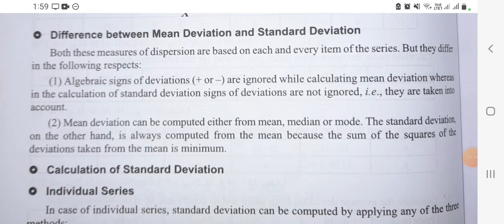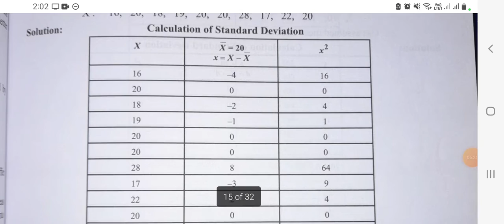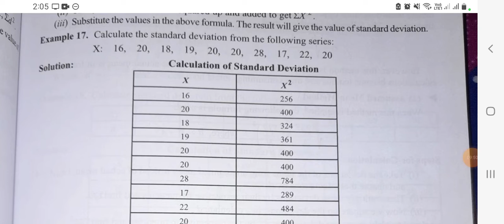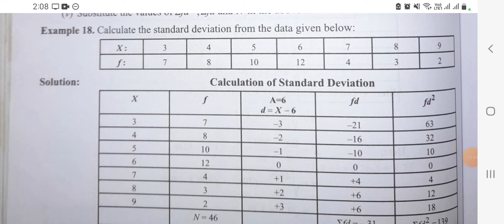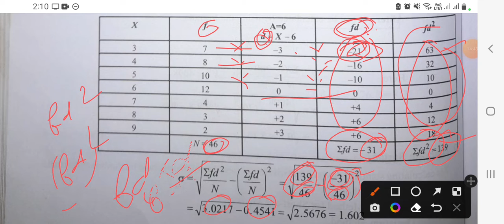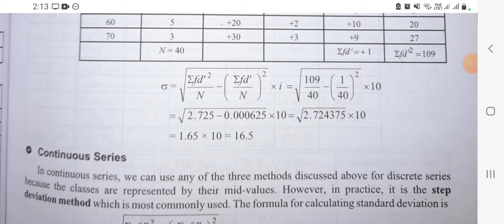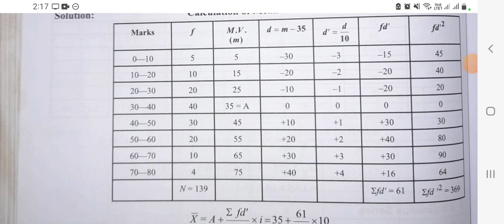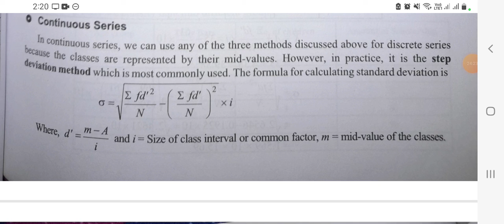Standard Deviation || Coefficient of S.D. || Actual mean, Assumed Mean and Step Deviation method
👉short summary